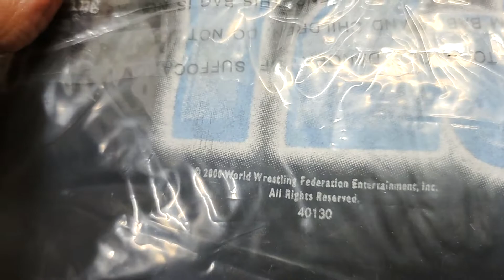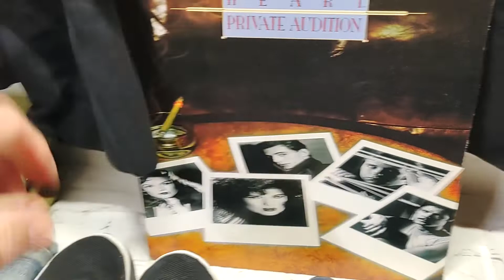Size Matters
Boxes people (get your mind out of the gutter)